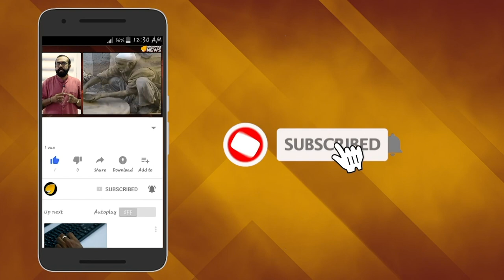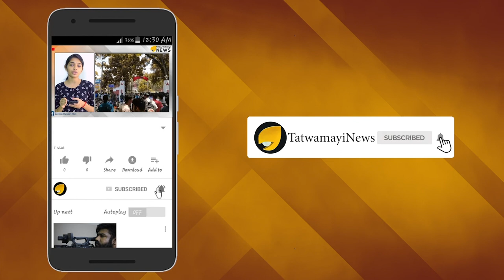മറവി രോഗമുള്ള മുഖ്യമന്ത്രി; കേരളം ഇന്ത്യയുടെ ഭാഗമാണ്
നമ്മുടെ സംസ്ഥാനത്ത് നിരന്തരം സുപ്രീംകോടതി വിധികള്‍ ലംഘിക്കപ്പെടുകയാണ്. ഇക്കാര്യം ചൂണ്ടിക്കാട്ടിയത് സാക്ഷാല്‍ സുപ്രീംകോടതി തന്നെയാണ്. സഭാതര്‍ക്കവുമായി ബന്ധപ്പെട്ട കണ്ടനാട് പള്ളി തര്‍ക്ക കേസിലായിരുന്നു കോടതിയുടെ നിര്‍ണായക പരാമര്‍ശം. കേരളം ഇന്ത്യയുടെ ഭാഗമാണെന്ന് സംസ്ഥാന സര്‍ക്കാര്‍ ഓര്‍ക്കണമെന്നും സുപ്രീംകോടതി വിധിയില്‍ മുന്നറിയിപ്പ് നല്‍കുന്നു.